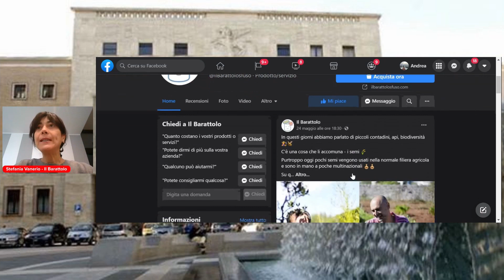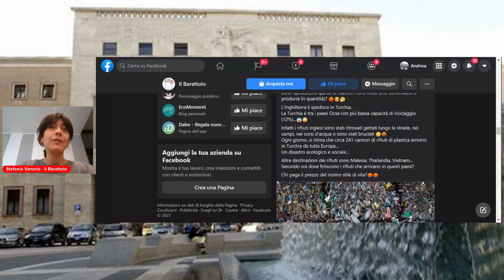Il Barattolo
🛒  Stefania Vanerio con Il Barattolo ha detto basta alle enormi quantità di inutili confezioni che si portano a casa dai supermercati e ha creato una vera e propria bottega online, un’alternativa alla spesa tradizionale per migliorare il nostro modo di fare la spesa.

L'iniziativa rientra nelle attività del progetto Interreg Italia Svizzera Trasform - TransFormAzione e imprenditorialità aperta realizzato in partenariato con Camera di Commercio Monte Rosa Laghi Alto Piemonte e SUPSI Dipartimento tecnologie innovative.